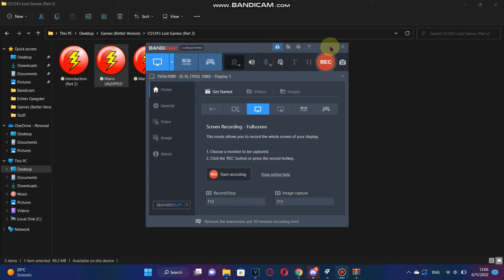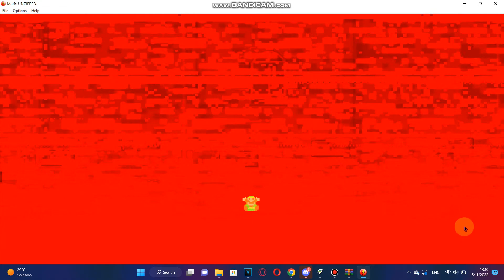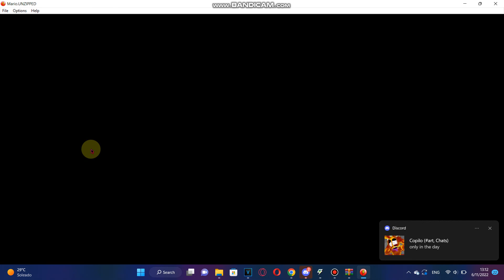LUIGI IS DEAD?! OH NO!!! - Mario.UNZIPPED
Why did luigi died!?!??!?